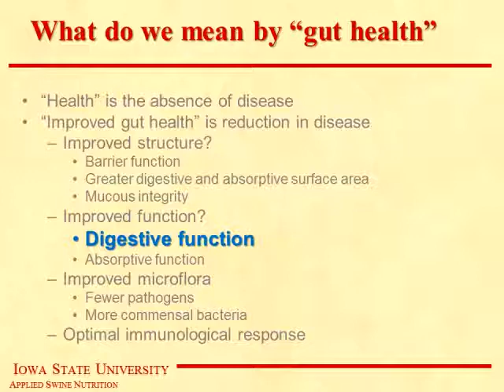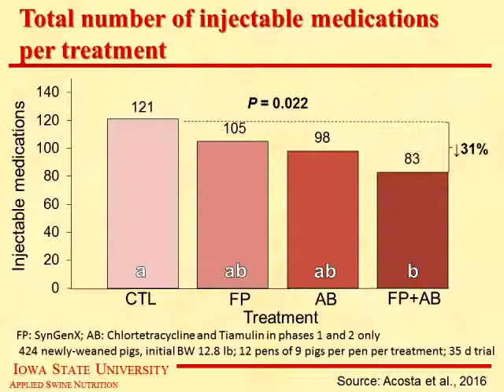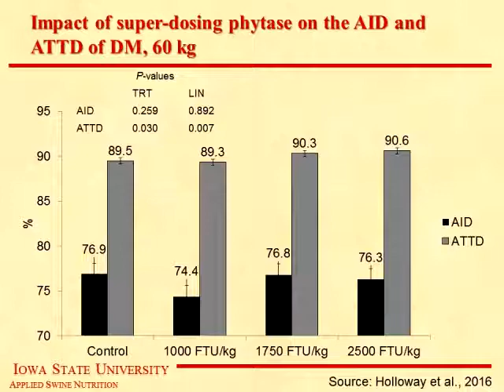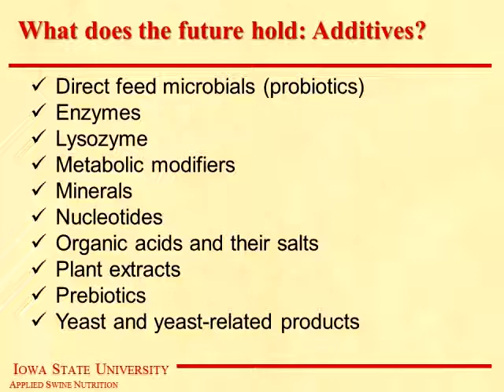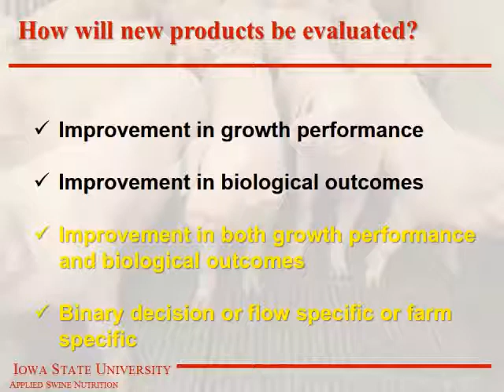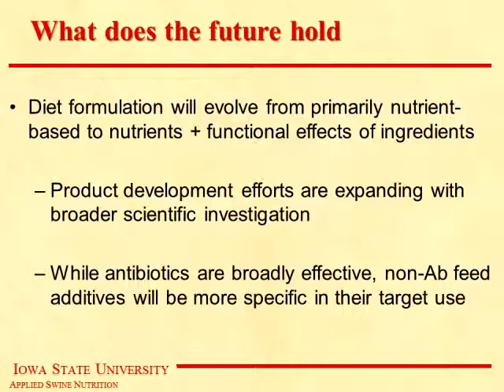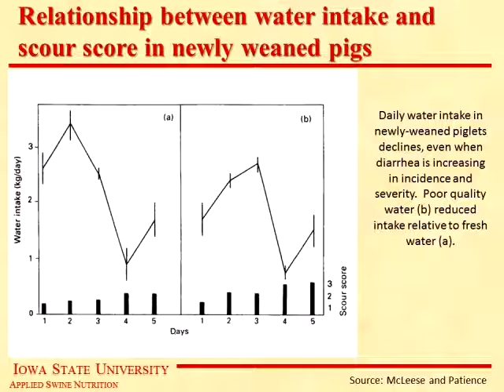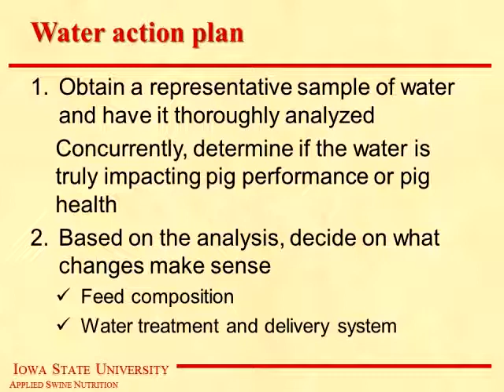Iowa Swine Day 2017 John Patience, Can diet improve gut health? What role does drinking water play?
Dr.  John Patience, professor, Animal Science, Iowa State University, presented information on alternative ways of managing pig health to reduce antibiotic use in pig diets, including formulating diets by selecting ingredients that strengthen the gastrointestinal tract to resist pathogens causing illness and impair performance. He also addressed the role of drinking water quality and quantity in optimum pig performance.

Iowa Swine Day provides relevant and timely information from recognized speakers in the pork industry. This annual event focuses on issues facing U.S. pork producers with specifically chosen topics and speakers each year.